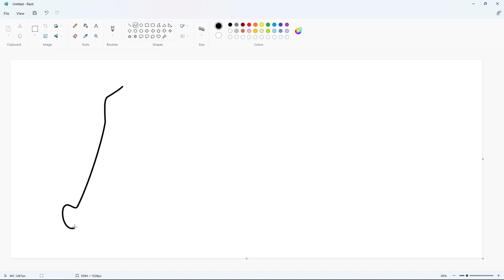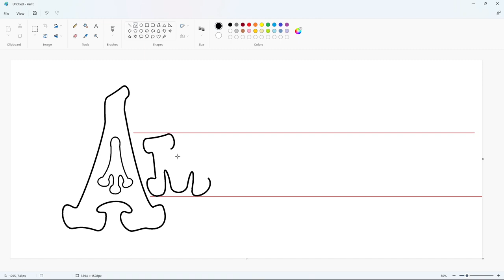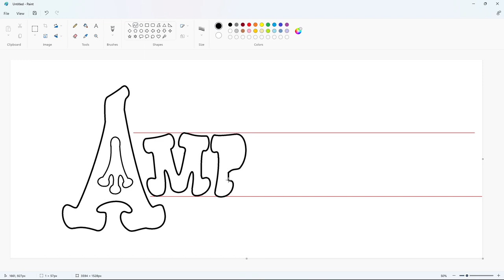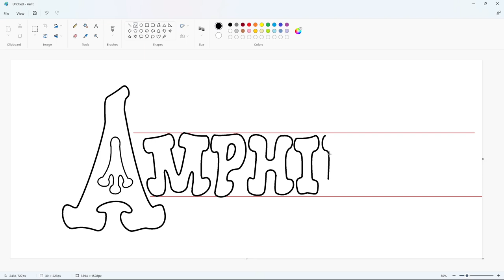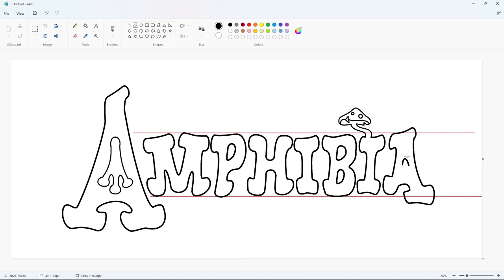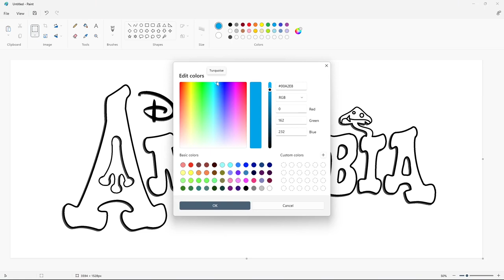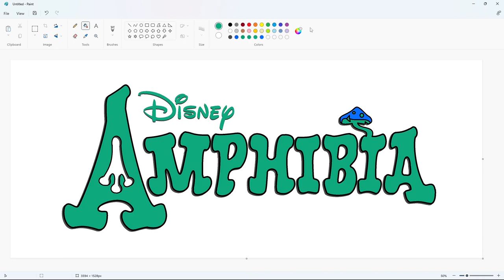How to draw the Amphibia (TV series) logo using MS Paint | How to draw on your computer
In this video, I will show you how to draw the Amphibia (TV series) logo on your computer using Microsoft Paint. Have Fun!

Font: Waltograph